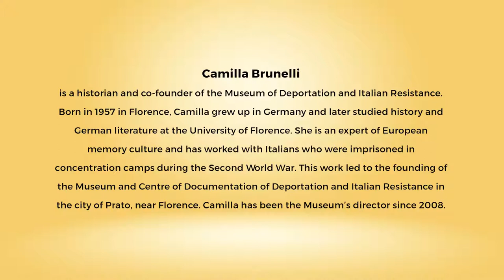Snippets: Ahimsa Conversation # 83 Camilla Brunelli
Knowing and documenting the horrific consequences of violence is one way of honoring its victims and preventing violence in future. Camilla Brunelli, who works on European memory culture, learnt this first-hand from Italian victims of Nazi concentration camps and slave-labor camps. She was amazed that the victims wished, even decades after the second world war, to reach out with a message of peace to the residents of the towns, in Germany, near which they had been incarcerated and suffered. This process led to the formation of a museum in Prato, Italy, which documents the human suffering in such camps and the struggles of the Italian resistance movement which opposed fascism. Camilla is the director of the museum When school children visit the museum Camilla says the purpose is not to shock them into feeling dejected about humanity but instead to foster the resolve to seek peace and nonviolence.